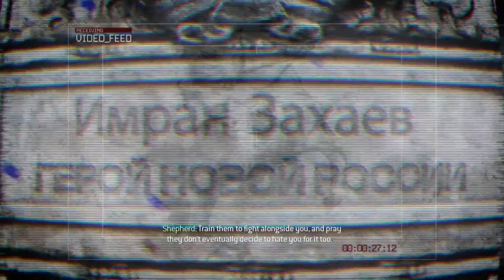S.S.D.D/TEAM PLAYER - Call of Duty Modern Warfare 2 Walkthrough - Act I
Here is my 'Call of Duty Modern Warfare 2' walkthrough. I will be doing the entire 'Modern Warfare' saga on the channel as the Modern Warfare trilogy in my opinion is the best one that 'Call of Duty' have released. Hope you enjoy as always.